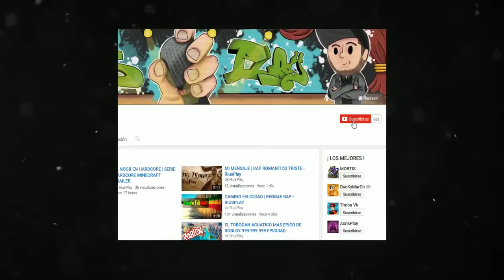RETO DE LA BASE NOOB VS BASE PRO 😱💥 LLUVIA DE METEORITOS DESTRUYE MINECRAFT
Hoy en minecraft construimos con MIKECRACK, SPARTA Y RAPTOR DOS BASES, BASE NOOB VS BASE PRO!